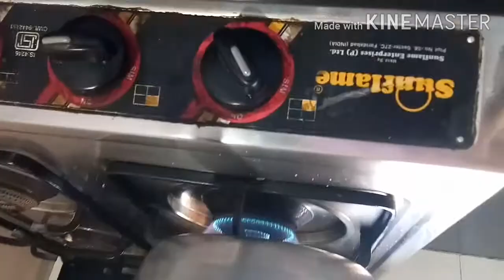DELICIOUS ARBI MASALA🍲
Recipe by Yummy Munchies...  Delicious Arbi masala with a great blend of spices, makes a very enjoyable dish.